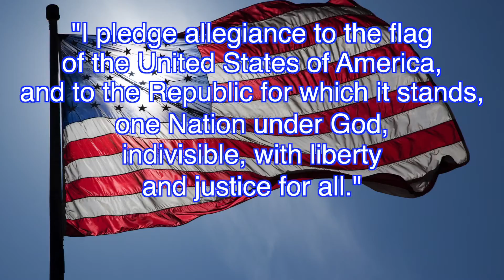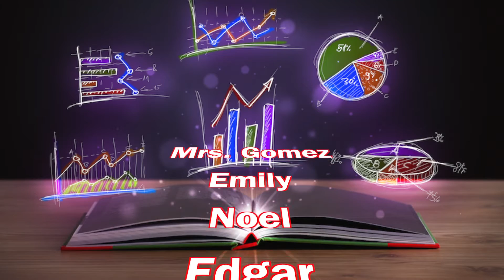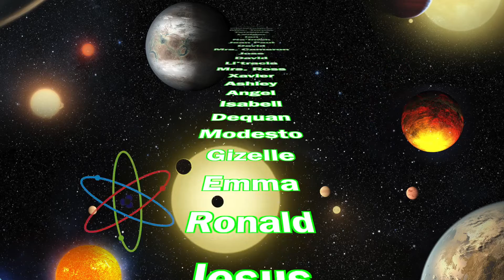3 17 17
Friday Morning show for 3-17-17